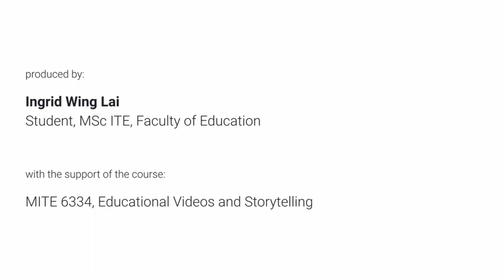HKU COURSE TRAILER: CCHU9079 QUEERING ART, PERFORMANCE, and CITIES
Join us in class!

Produced By: Ingrid Wing Lai (Student, MSc ITE, Faculty of Education)